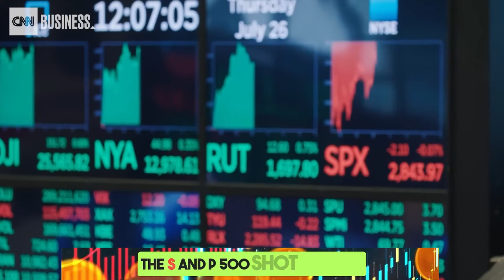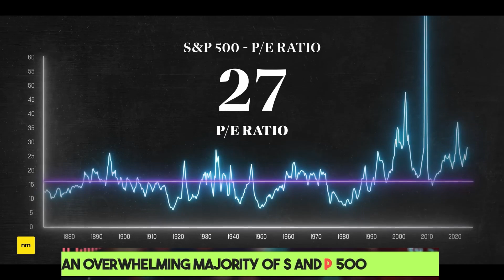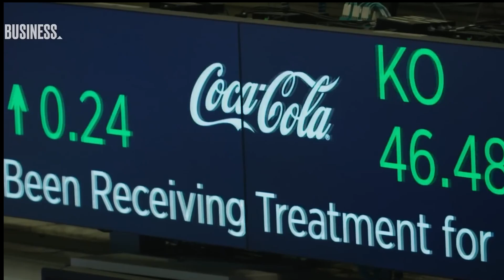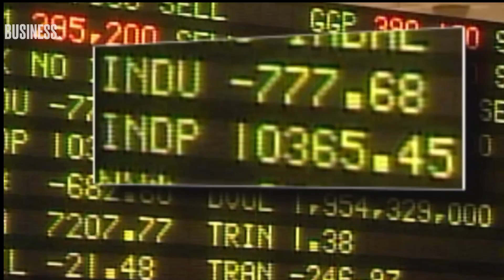Is Stock Market Going To Crash 2024?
In today's fast-paced update, we’re diving into the heart of Wall Street’s bull run to uncover if a crash is on the horizon. With the Dow, S&P 500, and Nasdaq at record highs, can historical data from the past 153 years predict their next moves? Tune in for a concise analysis in just three minutes!